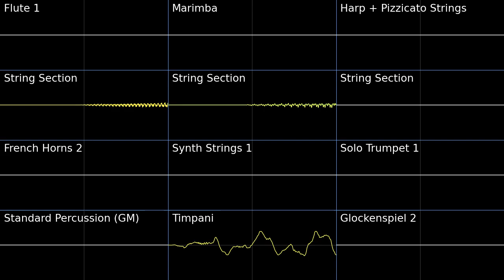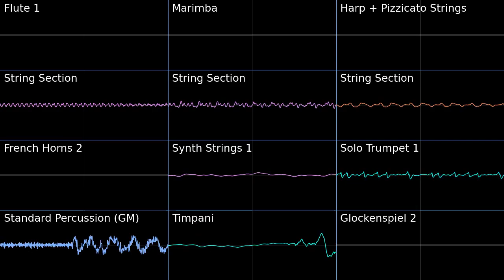Route 23 - Pokemon Black White 2 PMD2 Soundfont Cover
I love the routes of black and white, they explore musical tones that you rarely see in a pokemon game. And man I LOVE the horn part of this tune!
Not ripped midi, arrangement by  @SomeBodyRandom
Route 23 - Pokemon Black White 2